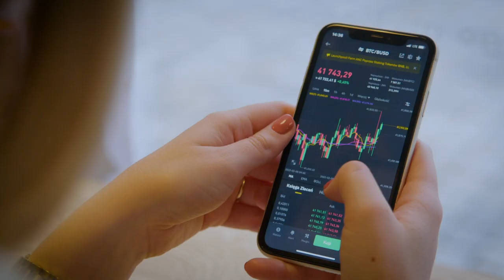Hacer crecer a las Empresas y contribuir al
¿Hacer crecer a las Empresas o contribuir al BienestarSocial?
❓ POR QUÉ elegir una…
Si podemos HACER LAS DOS.